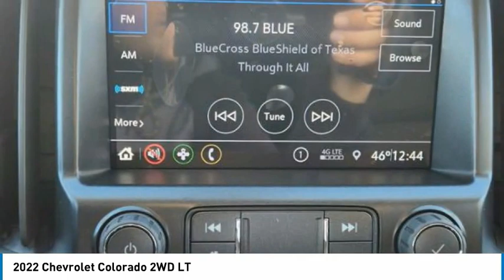2022 Chevrolet Colorado 22CL0967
2022 Chevrolet Colorado 2WD LT

1400 S. Stemmons Frwy.

WiFi Hotspot, Onboard Communications System, Satellite Radio, Back-Up Camera, Tow Hitch, TRAILERING PACKAGE, HEAVY-DUTY. FUEL EFFICIENT 25 MPG Hwy/18 MPG City! 2WD LT trim, SUMMIT WHITE exterior and JET BLACK interior. READ MORE!KEY FEATURES INCLUDEBack-Up Camera, Satellite Radio, Onboard Communications System, Aluminum Wheels, WiFi Hotspot Keyless Entry, Steering Wheel Controls, Electronic Stability Control, Bucket Seats, Electrochromic rearview mirror.OPTION PACKAGESENGINE, 3.6L DI DOHC V6 VVT (308 hp [230.0 kW] @ 6800 rpm, 275 lb-ft of torque [373 N-m] @ 4000 rpm), LT CONVENIENCE PACKAGE includes (C49) rear window defogger, (A28) rear-sliding window, (T3U) front fog lamps, (BTV) Remote vehicle starter system and (DG6) outside heated power-adjustable, body-color, manual-folding mirrors, DIFFERENTIAL, AUTOMATIC LOCKING REAR, TRAILERING PACKAGE, HEAVY-DUTY includes trailer hitch and 7-pin connector, AUDIO SYSTEM, CHEVROLET INFOTAINMENT 3 SYSTEM 8 diagonal color touchscreen, AM/FM stereo. Additional features for compatible phones include: Bluetooth audio streaming for 2 active devices, voice command pass-through to phone, Apple CarPlay and Android Auto capable (STD), TRANSMISSION, 8-SPEED AUTOMATIC. Chevrolet 2WD LT with SUMMIT WHITE exterior and JET BLACK interior features a V6 Cylinder Engine with 308 HP at 6800 RPM*.EXPERTS CONCLUDEGreat Gas Mileage: 25 MPG Hwy.MORE ABOUT USAt Huffines we believe you should be as hassle free during the vehicle buying process as possible. We are willing to answer every question you might have during your search for the perfect vehicle. We are conveniently located near Dallas, McKinneyHorsepower calculations based on trim engine configuration. Fuel economy calculations based on original manufacturer data for trim engine configuration. Please confirm the accuracy of the included equipment by calling us prior to purchase.